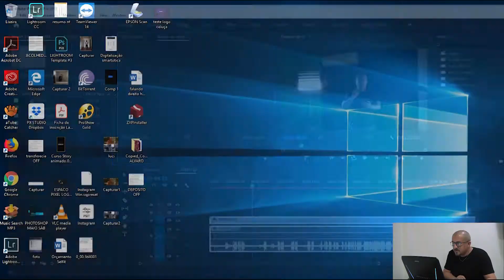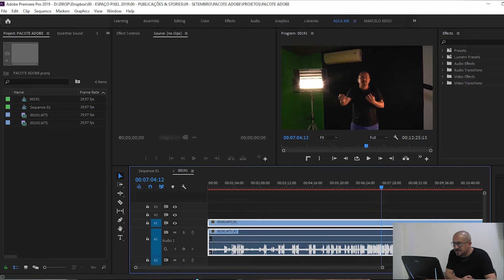Problema nas teclas de atalho do Adobe Premiere 2019. How to solve Shortcuts keys problem.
Solução definitiva. Nada de modo paliativo com atalhos do CS6.
Aqui seu problema será resolvido da maneira CORRETA.
Atalhos originais do Premiere Pro 2019, como era antes da atualização que deu o BUG.

Eu consegui resolver sua dor?
Então segue aí, vai ;)

coloque o arquivo aqui dentro:
C:\Program Files\Adobe\Adobe Premiere Pro CC 2019\Keyboard Shortcuts\pt